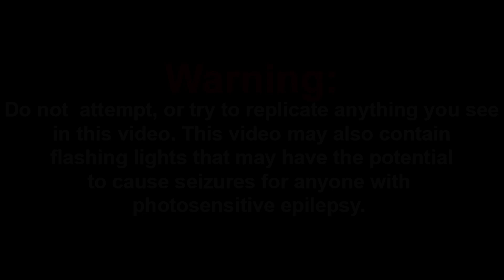Family Guy Funniest Moments #13 REACTIONS MASHUP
Family Guy Try Not To Laugh l Family Guy Funniest Moments #13 REACTIONS MASHUP